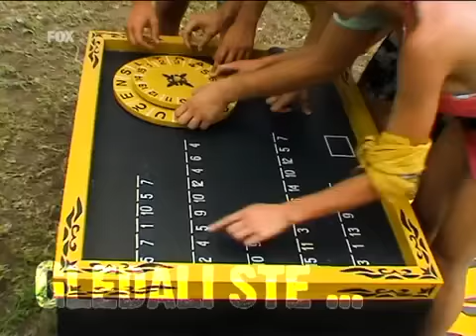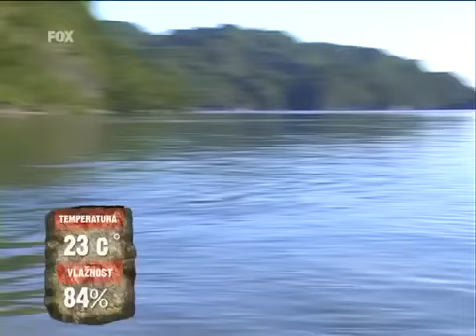SS 07.01 - Survivor Srbija 2009